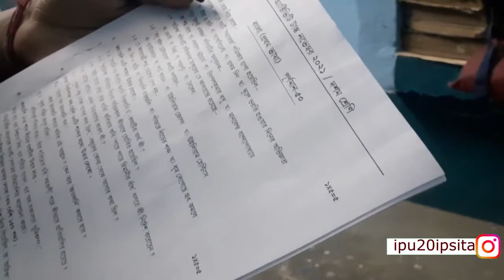School Open | West Bengal Board School | Madhyamik Exam | Madhyamik Test Exam | Like | Ipu Blogs 82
Daily Blogs
Breakfast
Bengali blog
Blogs
Bangla Blogs
bengali video
Selfie
Bengali Blog
Barir blog
Family Blog
blogging
school update
school life
ipu Blogs

Cooking
Bangla Blog
Ipu Blogs

Blogs
bengali blogs
blogging
Family Video
Bengali video
bangla blog